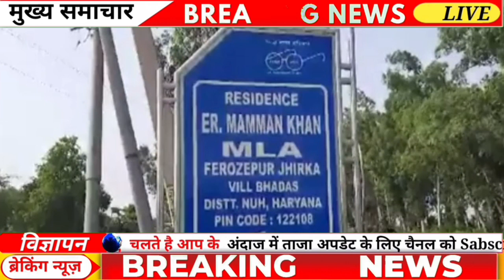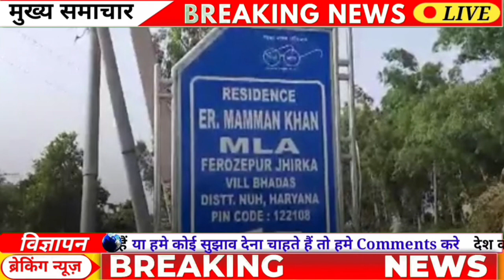15 September News headlines || Nuh Violence: कांग्रेस विधायक मामन खान गिरफ्तार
15 September News headlines || Nuh Violence: कांग्रेस विधायक मामन खान गिरफ्तार, नूंह हिंसा मामले में हरियाणा पुलिस की कार्रवाई